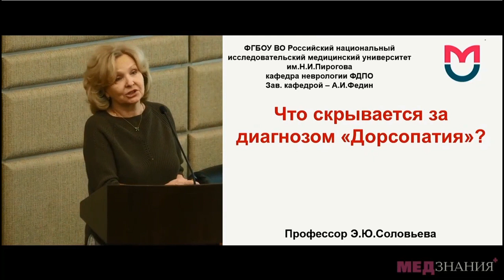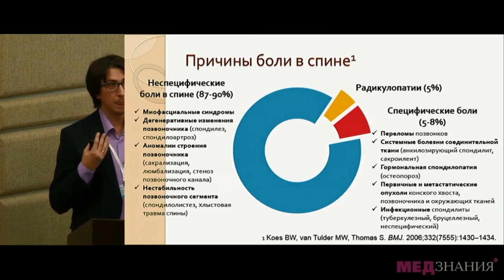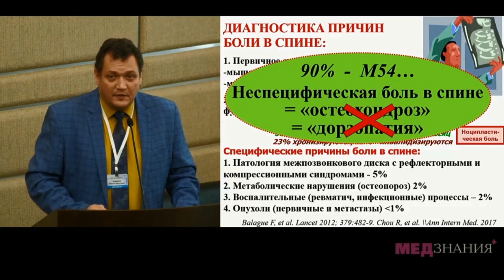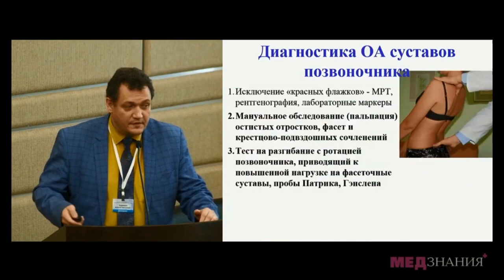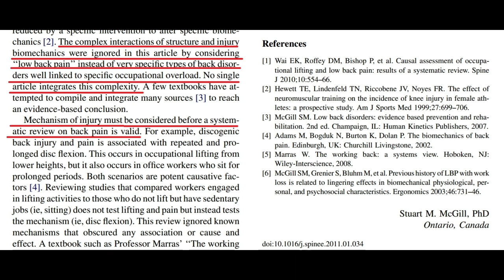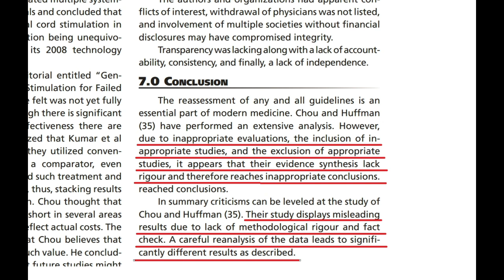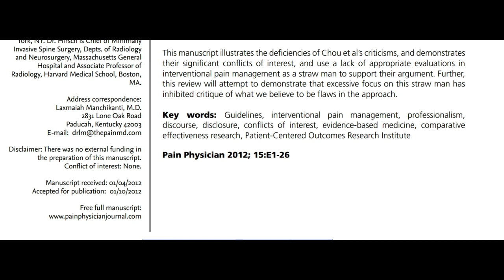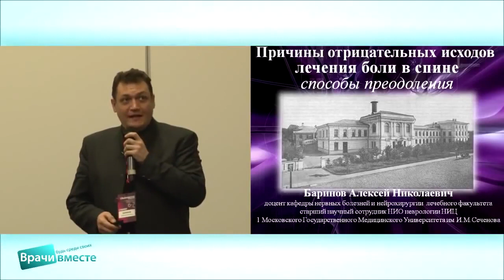Достоверность информации, предоставляемой на конференциях по боли в спине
ЧАСТЬ 5. Достоверность предоставляемой информации и махинации со статистическими данными: злой умысел или банальная лень перепроверять первоисточники? Острая и хроническая боль в спине. Научные конференции и семинары. Начисление баллов НМО в обмен на лапшу на уши. Вред и опасность доказательной медицины. Конфликты интересов. Критика Руководств по лечению болей в спине. Комментирует профессор Лаксмая Манчиканти.

Выступают:
Э.Ю. Соловьева - профессор кафедры неврологии факультета усовершенствования врачей ФГБОУ ВО «РНИМУ им. Н.И. Пирогова» Минздрава России;

 Д.С. Касаткин – доцент кафедры нервных болезней с медицинской генетикой и нейрохирургией ФГБОУ ВО «Ярославский государственный медицинский университет» Минздрава России;

А.Н. Баринов – доцент кафедры неврологии и нейрохирургии ФГБОУ ВО «Первый МГМУ им. Сеченова» МЗ РФ.